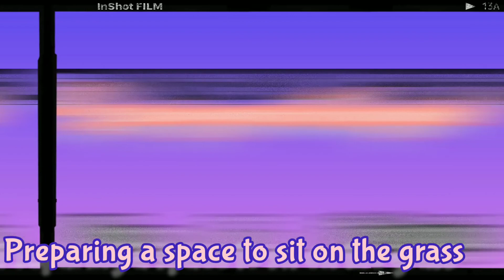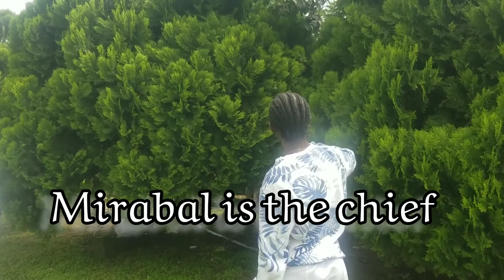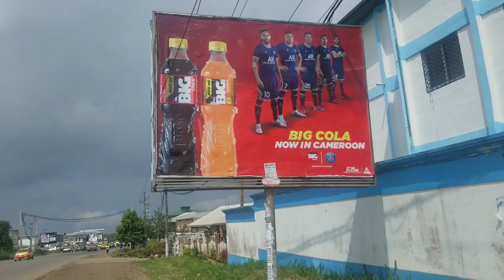college school vlog:Africa student edition*exam*friends *a walk home🇨🇲😥